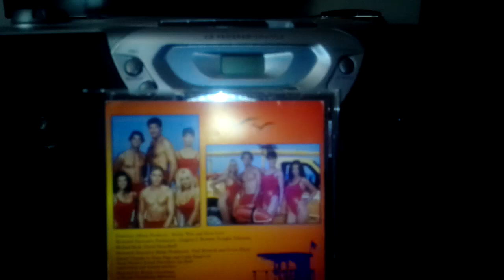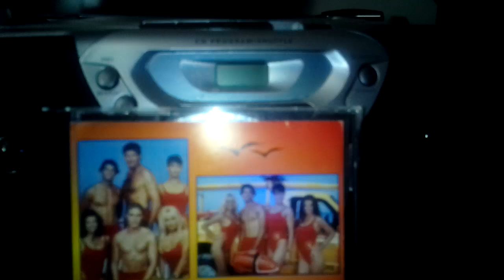Baywatch music soundtrack from Justin masserant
does not own the rights to this music soundtrack